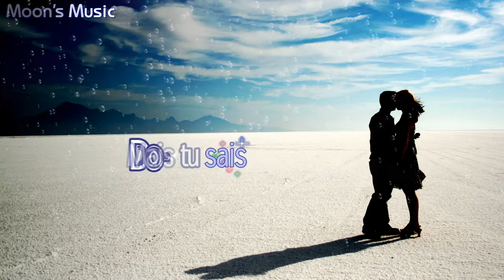♪ Donne, Donne Moi (1974) - Art Sullivan ♪ | Paroles + Kara | Moon's Music Channel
❤️ RESTEZ CHEZ VOUS AVECMOI ET ÉCOUTER DE LA MUSIQUE ❤️

N'OUBLIEZ PAS DE
📱💻📺SOUSCRIRE📱💻📺
👍COMME👍
💬COMMENTAIRE💬
➦PARTAGER➦
POUR METTRE À JOUR LES NOUVELLES VIDÉOS

VERSET 1:
Tu... Tu étais là
Toujours à m'attendre
Sans jamais comprendre

Que mon amour pour toi
Était en attente
Depuis de longs mois

REFRAIN (x2):
Mais tu sais
Donne, donne, donne-moi
Donne, donne, donne-moi
Un petit peu de ton cœur
Un petit peu de ta vie

VERSET 2:
Mais quelque chose a changé en toi

Car je voudrais crier
Très fort te serrer
Me jeter dans tes bras

REFAIN (x2):
Mais tu sais
Donne, donne, donne-moi
Donne, donne, donne-moi

VERSET 3:
Tu... (Tu...) Mais tu es là
Ton visage pardonne
Rien qu'à ces mots-là

Car quand la nuit viendra
Avec des mots tendres
Je serai dans tes bras

REFRAIN (x2):
Mais tu sais
Donne, donne, donne-moi
Donne, donne, donne-moi

BRIDGE:
Mais tu sais
Donne, donne, donne-moi
Donne, donne, donne-moi
Mais tu sais
Donne, donne, donne-moi
Donne, donne, donne-moi
Mais tu sais
Donne, donne, donne-moi
Donne, donne, donne-moi